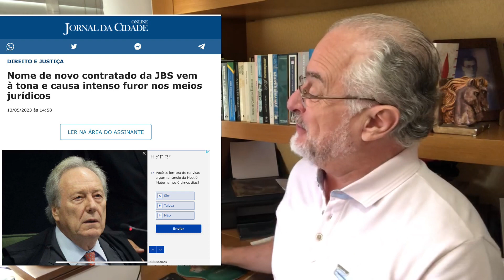Julgador da JBS no STF vira advogado sem observar a Quarentena